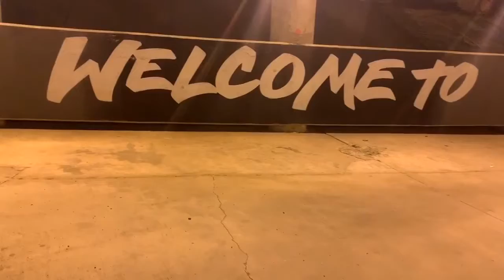Silhouette commercial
Shop at Silhouette